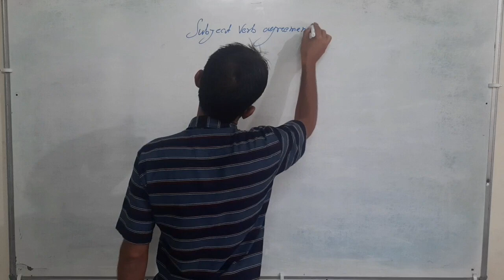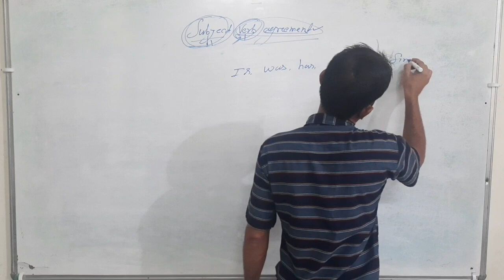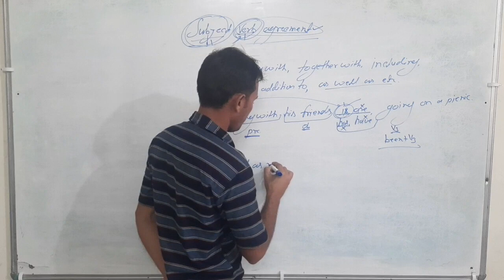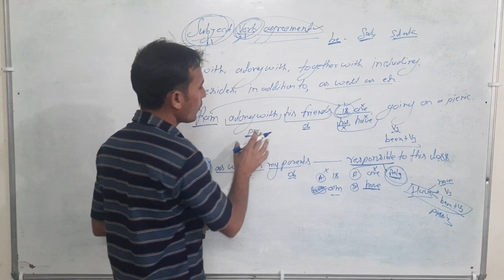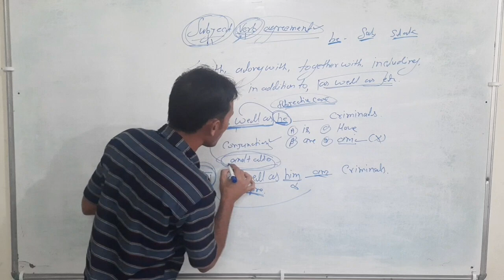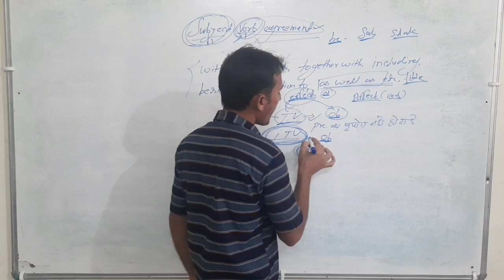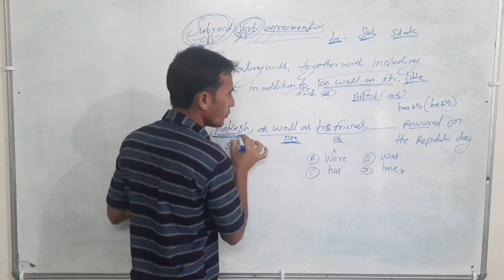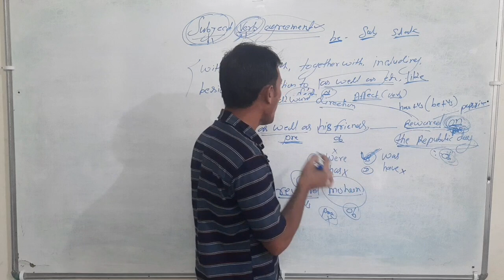Subject verb agreement{ part -1} ( Discovery classes Jaipur Run by -Pushpendra Gurjar )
English  By - Ajeet Fagna Ji ( Reet 1st -2nd level,  High Court LDC, Junior Accountant  ,SSC, bank and other competitive exam )